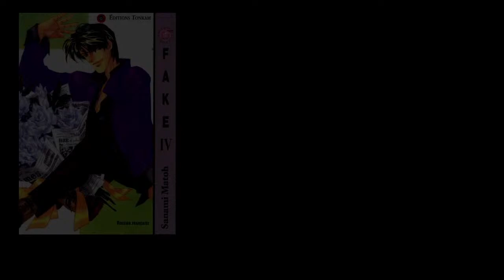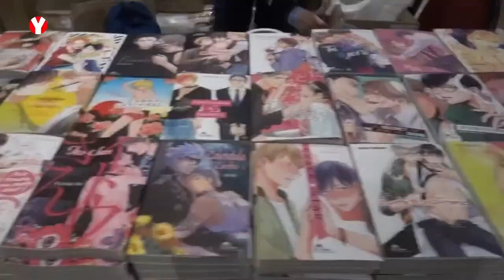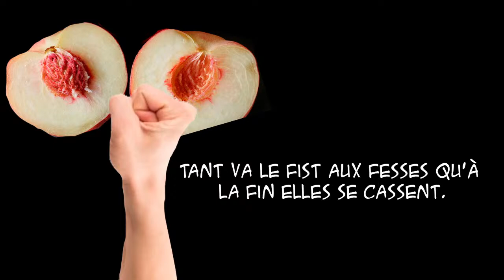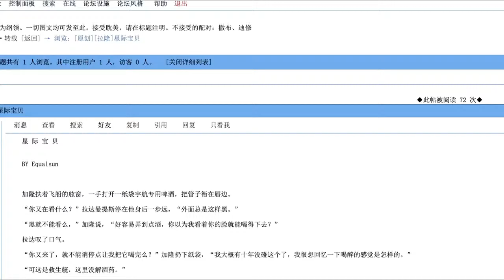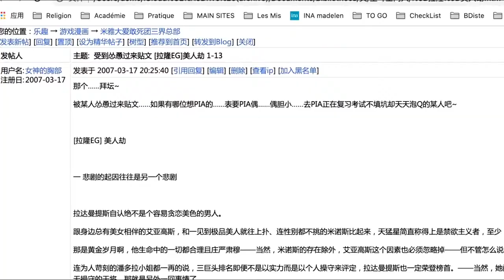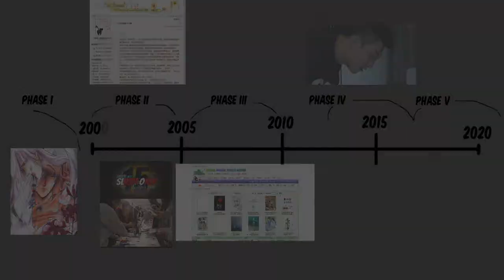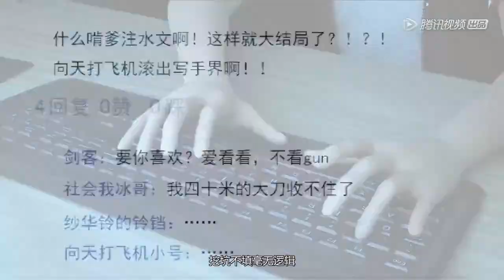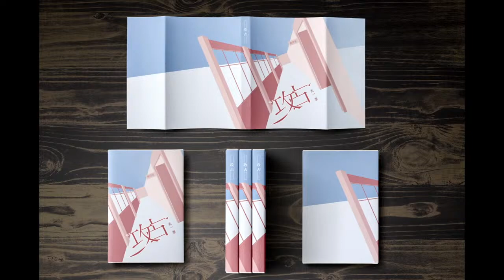Le JT du Yaoi #7 : Le Yaoi dans le monde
Vous pouvez suivre le JT du Yaoi sur Twitter et Insta @lejtduyaoi
Rutile sur Twitter et Insta @Sparklerutile et sur Tumblr sevenswells
Nico sur Twitter et Insta @yaoicast
Pralinus sur Twitter @docteurpralinus et Insta @Dr.t.pralinus
 A la technique : @RadekTeenDrama

Film Yuri on Ice Adolescence ?

Dramas :

30 Years of virginity can make you a wizard?! sur Crunchyroll
Saison 2 de Gaya sa Pelikula ?

Témoignage de Guillaume (manga café, taifu, Akata)

Météo du fandom
Liens : Queerbaiting dans Supernatural

Un Yaoi Académique
Dédié à Mark McLelland

Le Yaoi en Allemagne
Liens :

De mon temps on appelait ça un lemon
Liens : algesiras.free.fr

Vocabulaire :
Yaoi : ensemble de récits érotiques et ou romantiques homosexuels masculins majoritairement produit par et à destination des femmes. Aussi appelé Boys Love, Shonen Aï, slash, etc.
Yuri : L'inverse, c'est entre filles et c'était produit par des hommes mais ça a un peu évolué et beaucoup de femmes en lisent.
Bara : Appelé "Gay Comics" au Japon, BD érotique homosexuelle masculine.
Danmei : Yaoi produit en Chine
Fandom : Domaine de fans
Uke et Seme : Pénétré et Pénétrant dans le Yaoi. Equivalents de Bottom et Top et Passif et Actif.